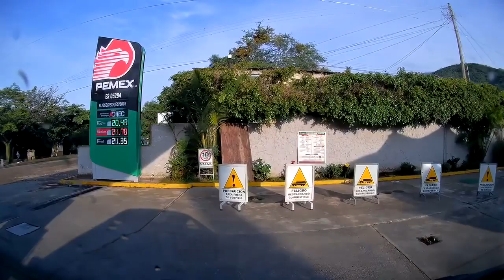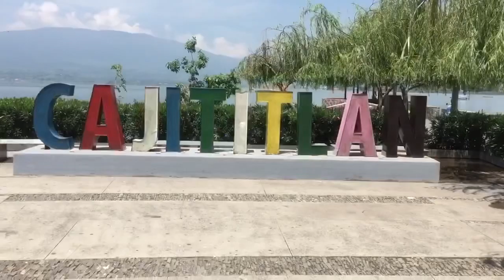ROAD TRIP IMSS Hospital. Guadalajara.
Road Trip  IMSS Government Hospital Guadaljara

150 Watt Mono Solar Panels

150 Watt Mono Solar Panels